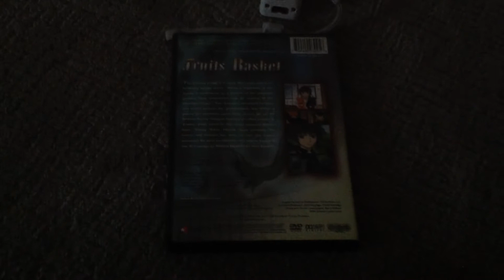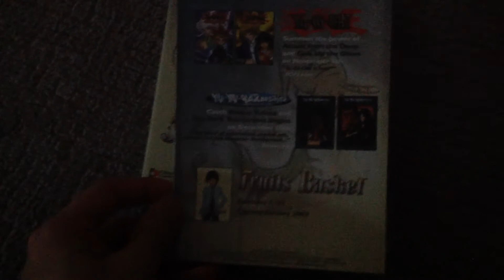Fruits basket a great transformation 2002 dvd review